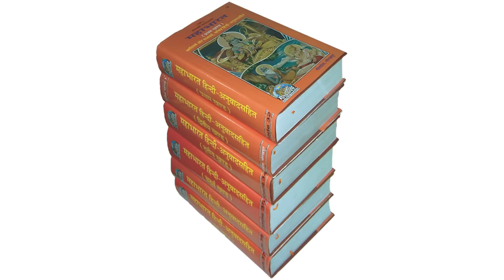श्रीमद भगवद गीता | अध्याय - 17 | भाग - 7 | Google Meet Satsang Held On 6th May'22